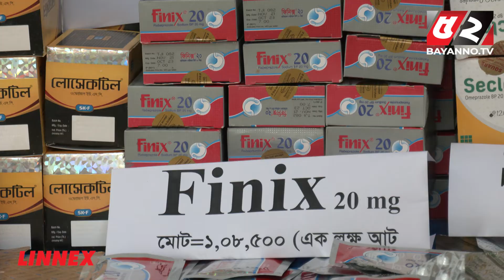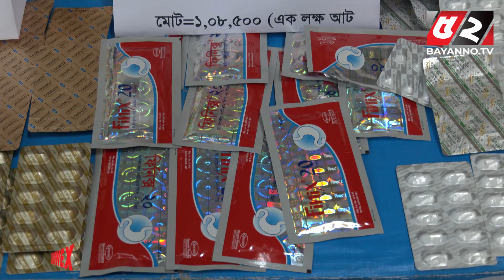বাসায় বসে সব কোম্পানির গ্যাস্ট্রিকের ওষুধ বানাতো ইকবাল! | DMP | Gastric Medicine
সব কোম্পানির গ্যাস্ট্রিকের ওষুধ বানাতো ইকবাল!

52TV (Bengal Television Limited) has the sole rights of all contents and it does not give permission to any business entity or individual to use these contents except Bayanno TV. This Channel is the Based-on News and Current Affairs. Every single content is created and managed by our team. Needed, Third-Party materials are also used with specific authorization and permission.

💡 Office Address:
Bengal Television Limited
437 Tejgaon Industrial Area, Dhaka-1207

💡ADDITIONAL KEYWORDS
52 TV channel, Bayanno News, Bayanno TV youtube, bayanno TV Bangladesh, Bayanno Television, channel 52